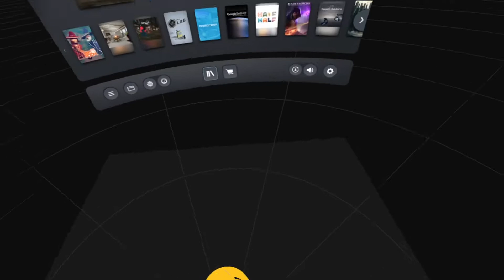The New Gorilla Tag Comp Lobbies.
(yes ik im late)

Lemming added a new obstacle course to sort of negate the less experienced players of Gorilla Tag to enter competitive lobbies, (but the course was ez sooo)

GO LISTEN TO HIS MUSIC